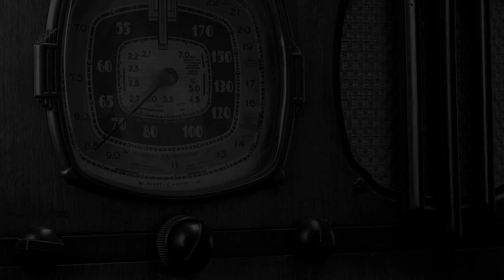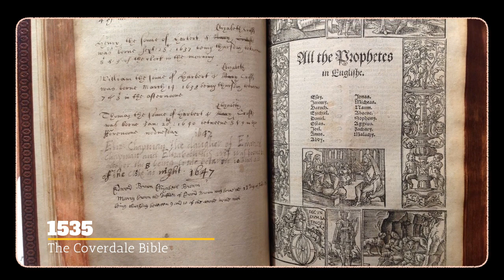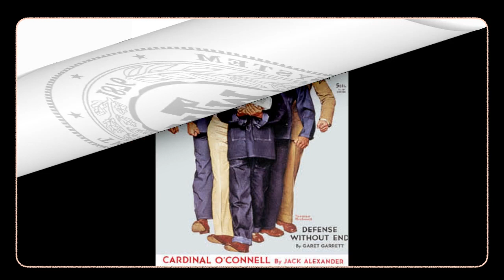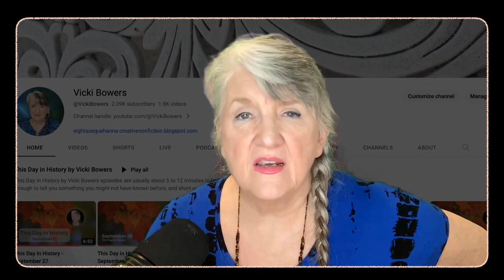This Day in History - October 4 (2023)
This Day in History, October 4

Other images and video clips are from WeVideo Media Library, or Bing images, licensed “Public Domain,” or  “Free to Use and Share,” or from my own personal collection.

Vicki Bowers
1008 Roberts Cut Off Road
Unit 10045